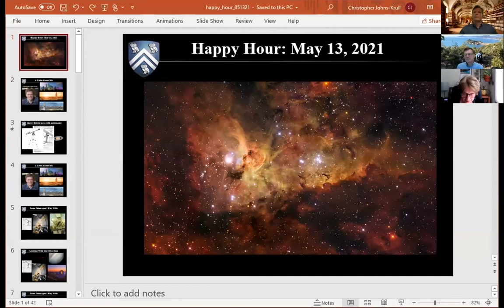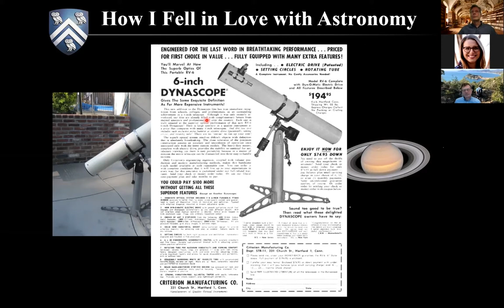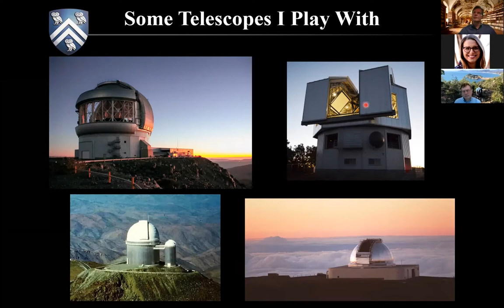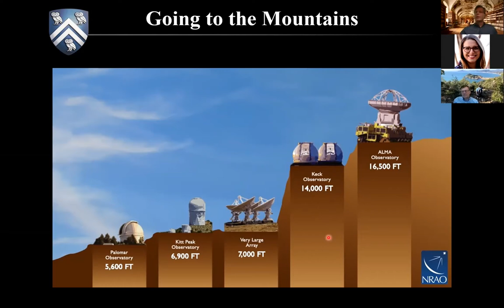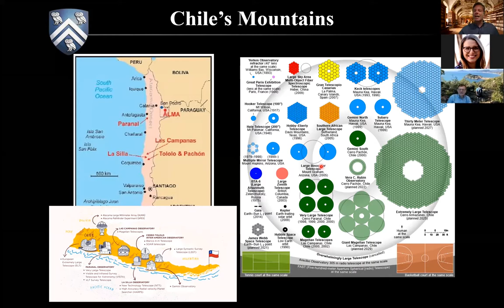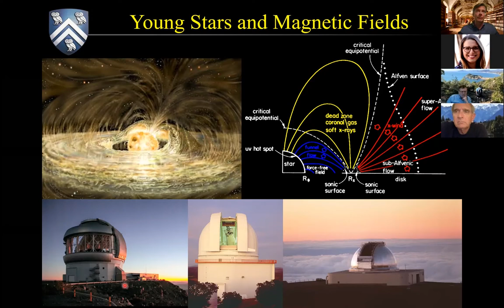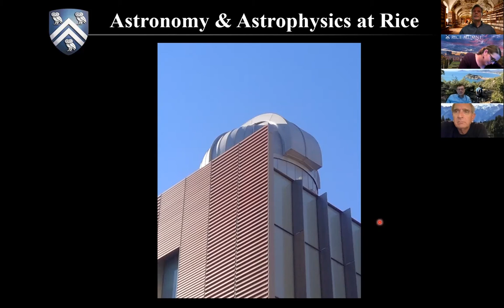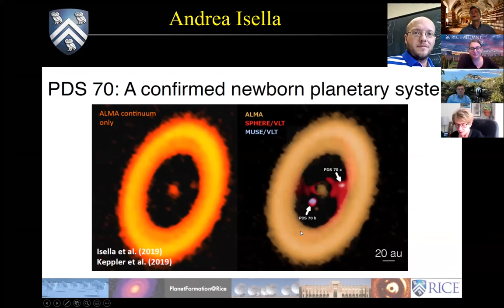Traveling Owls Destination Debut 2021 Faculty Spotlight with Christopher Johns-Krull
Physics and astronomy professor Christopher Johns-Krull will serve as the faculty host for our “Exploring Chile and the Skies of the Southern Hemisphere” excursion. Learn more about him and his research on star formation, solar and stellar magnetic activity and more.